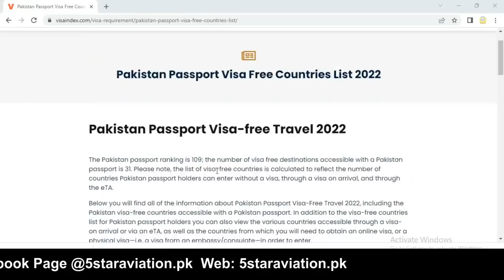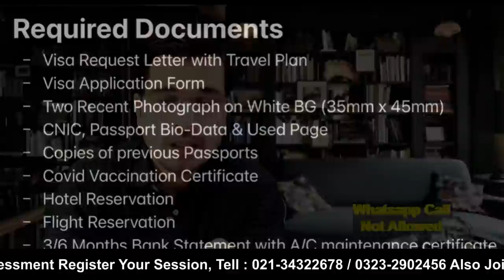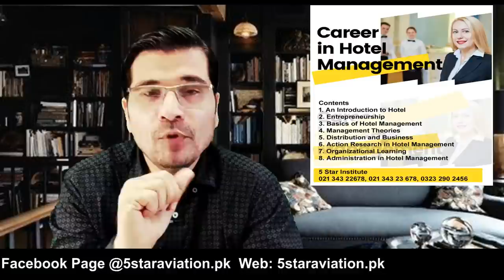Free Visa Countries For Pakistan II Easy Way To Get Europe, Canada Visa Urdu_Hindi By Easy Visa